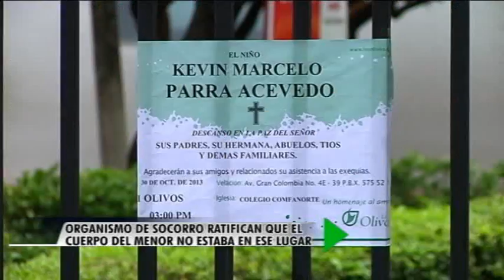Organismo de socorro ratifican que el cuerpo del menor no estaba en ese lugar - Oriente Noticias